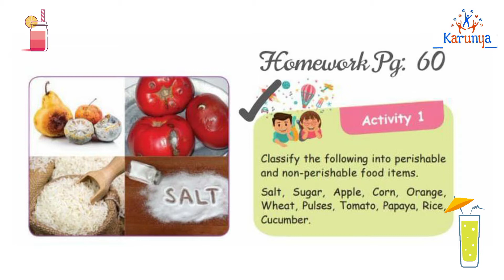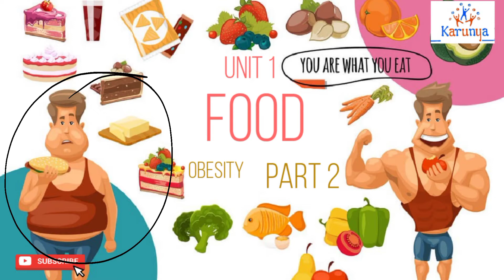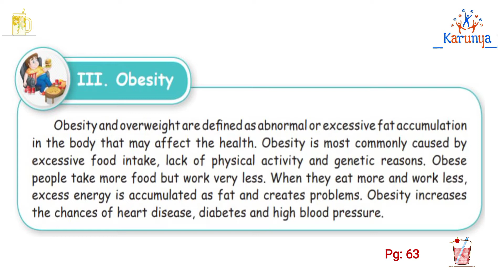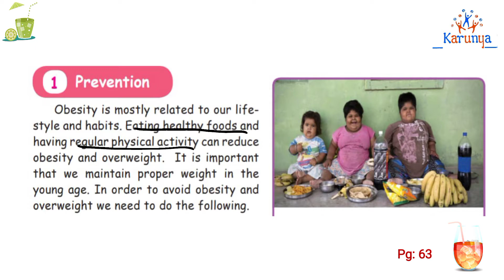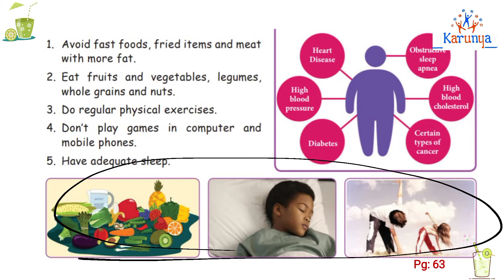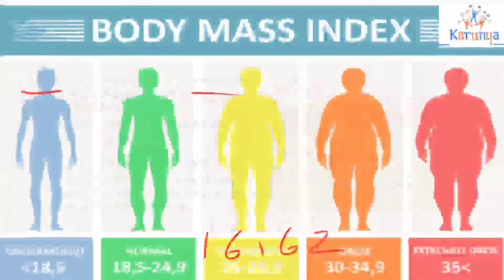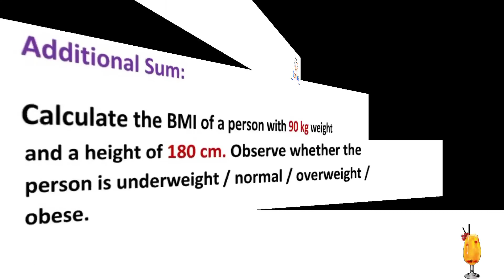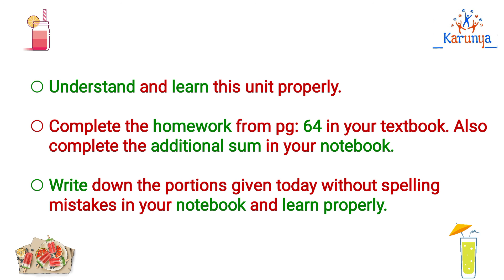Vth Std Science TERM 2 Unit 1 : Food - Obesity PART 2